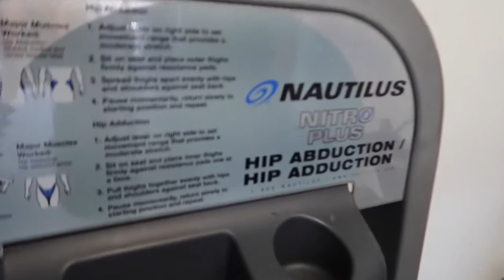SETTING UP OUR QUARANTINE GYM! My thoughts 💭 and daily routine/food explained! 💪😋